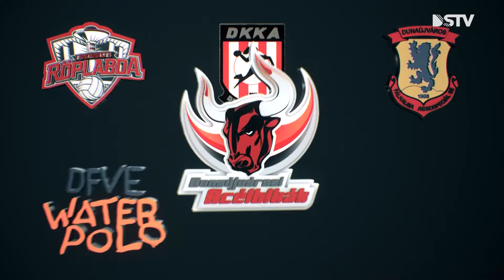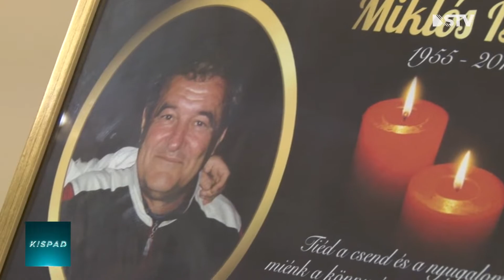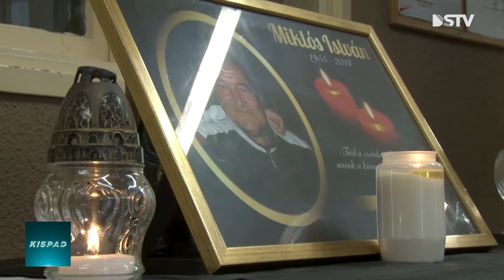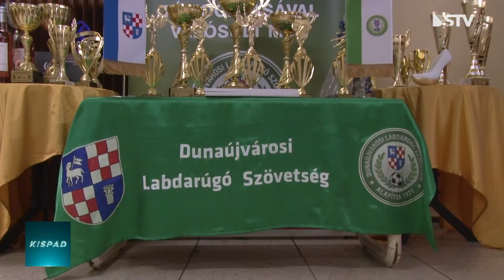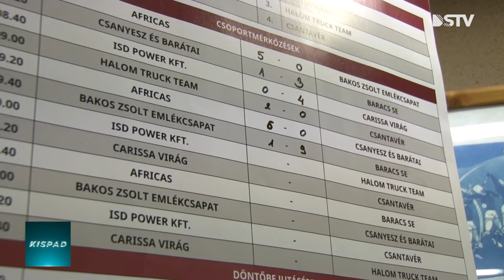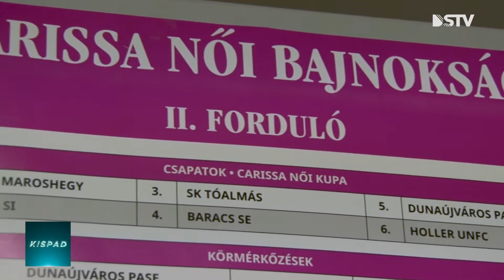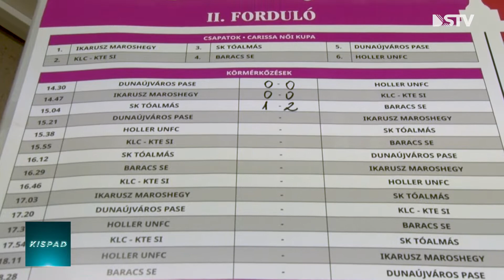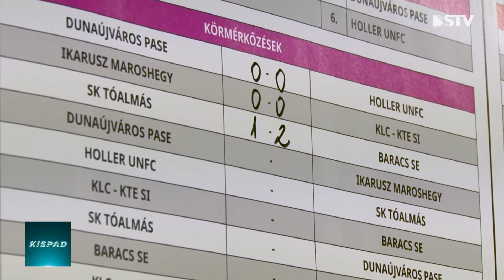2019. március 19. Kispad